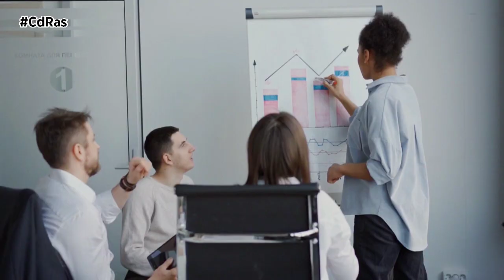RENTING, ALQUILER POR HORAS O SUSCRIPCIÓN | By CdRas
Comprar un coche ha dejado de ser una prioridad. No significa necesariamente que se necesite menos tener un vehículo, sino que cada vez hay más conductores que se decantan por otro tipo de alternativas, desde el renting pasando por el alquiler por horas.
Una de las pruebas del cambio de modelo es el pago por uso. De todos los automóviles que se han vendido este año en España, casi 250.000 corresponden a empresas de renting. Un segmento que crece un 12,4% respecto al mismo periodo de 2023. Es decir, tres de cada 10 coches que se ponen en circulación corresponden a esta modalidad de contratos. En total, el parque en renting ronda el millón de unidades, más de 930.000 al cierre de agosto.
Se está produciendo un cambio de patrón en el cliente que llega al renting. Hay menos empresas y más autónomos y particulares. Dentro de eso, llega un particular de menos de 40 años, que sigue patrones nuevos, que funciona de una forma muy planificada, que no quiere sustos porque sabe muy bien cuál es su nómina y prefiere tener todos los gastos atados. Es gente que considera que la propiedad de un coche es más un problema que una solución.  Algo que ocurre tanto en las ciudades como en territorios rurales.
Vemos un notable crecimiento del pago por uso, porque prefieren no tener el compromiso financiero que implica la compra tradicional. Además, las diferentes fuentes apuntan que esta es una puerta de entrada a la movilidad baja en emisiones.